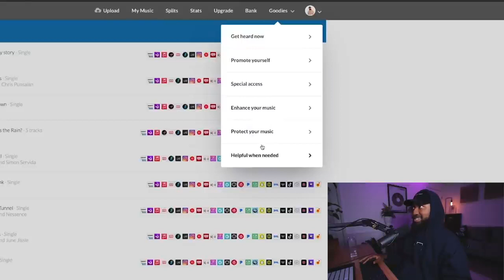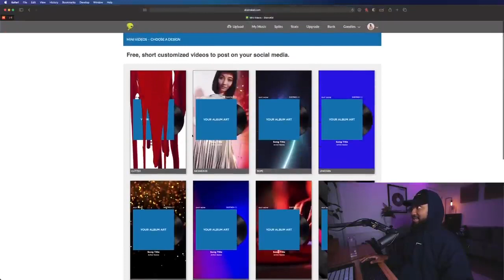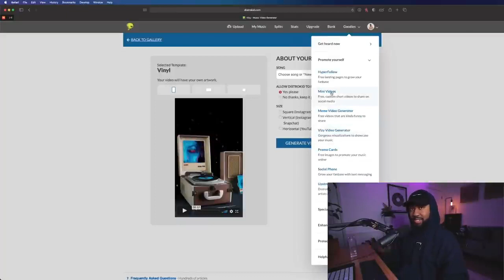5 Ways to ACTUALLY Promote Your Music in 2021 FREE LOW BUDGET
Here are 5 crucial ways to actually promote your music in 2021 ALL FROM ACTUAL EXPERIENCE!! Promote your music like labels do without the label budgets.